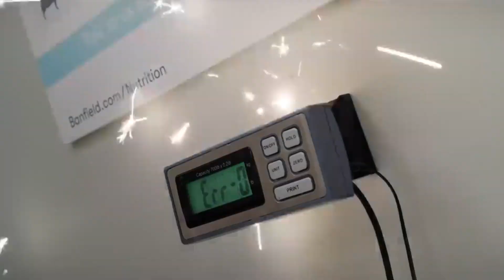Clifford The Big Red Dog - Movie Review